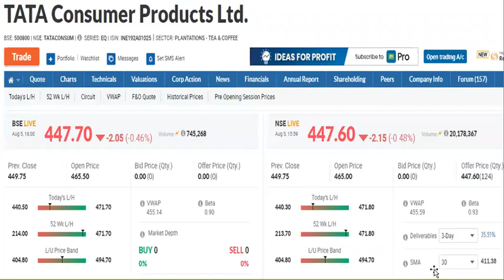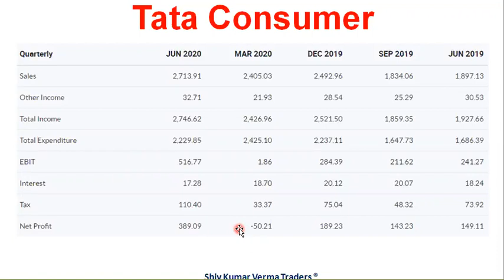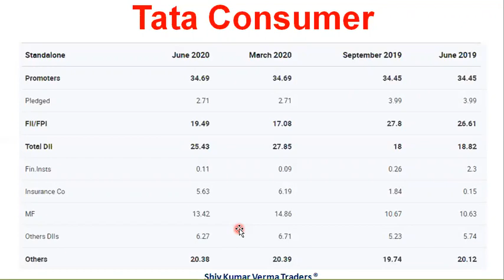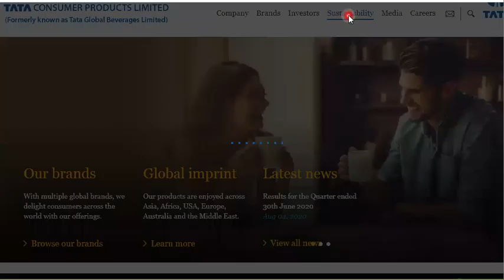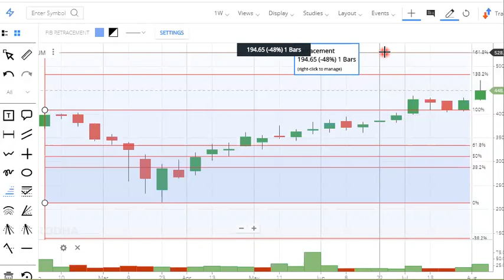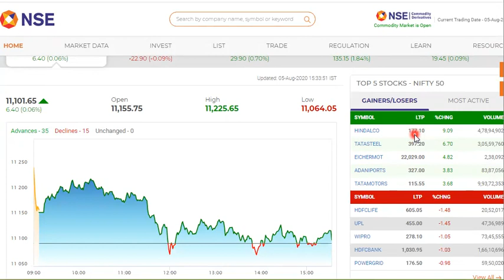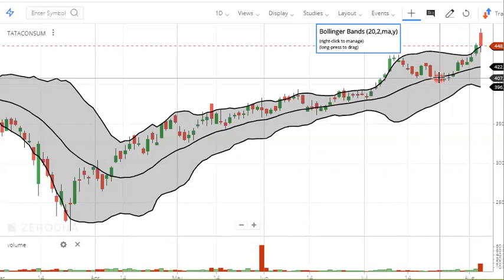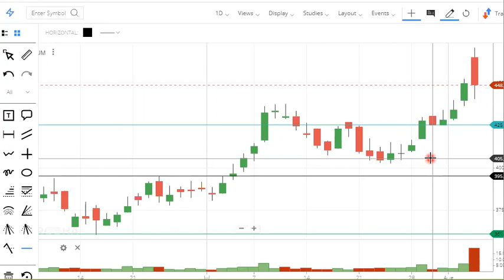Tata consumer share LATEST NEWS. Tata Consumer SHARE. Tata consumer share news. Tata consumer Ltd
In this video we will learn about Tata consumer share LATEST NEWS. Tata Consumer share. Tata consumer share news. Tata consumer Ltd and try to answer the following questions.

Why Tata Consumer SHARE is falling?
Why Tata Consumer SHARE is going down?
Why Tata Consumer Stock is falling?
Why Tata Consumer Stock is going down?

This video is about Tata consumer share | Tata consumer share latest news | Tata consumer share price review | Tata consumer share fundamental analysis details | Tata consumer share price forecasting | Tata consumer share price today |

Yours
ShivKumar VermaTraders